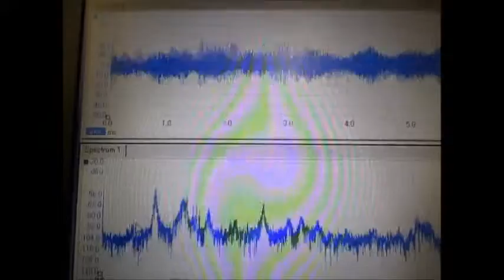２種類の超音波振動子（３８ｋＨｚ，７２ｋＨｚ)を利用した実験 （超音波システム研究所 ultrasonic-labo）